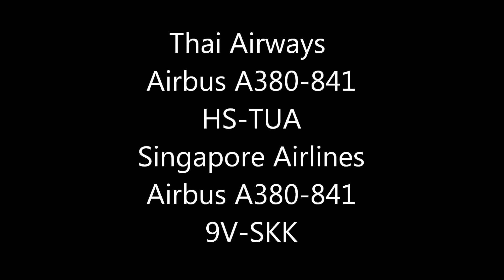Thai (TG676)Singapore (SQ12) Landing Narita RWY16R!!成田空港 さくらの山公園！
SONY HDR-CX720
Thai Airways
Airbus A380-841(HS-TUA)
Singapore Airlines
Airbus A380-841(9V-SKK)